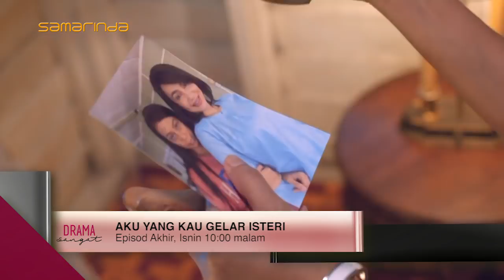Aku Yang Kau Gelar Isteri l Episod Akhir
Saksikan episod akhir drama Aku Yang Kau Gelar Isteri di slot Samarinda, Isnin,10 malam, di TV3.

Barisan pelakon : Dato' Adi Putra, Sharifah Sakinah, Nadia Brian, Atiq Azman, Raja Azura, Rosnah Johari, Lana Nordin, Jasper